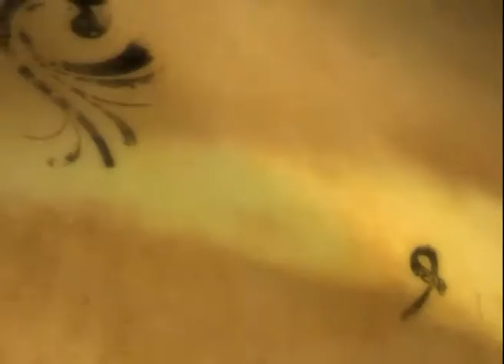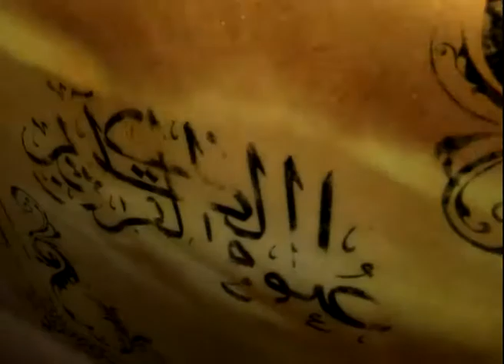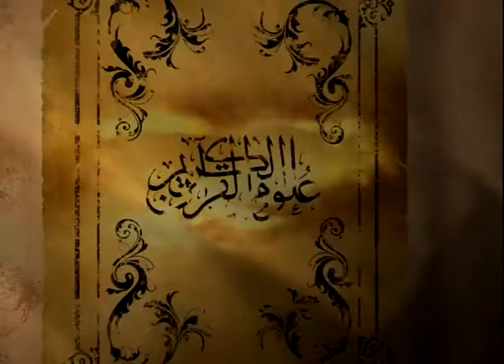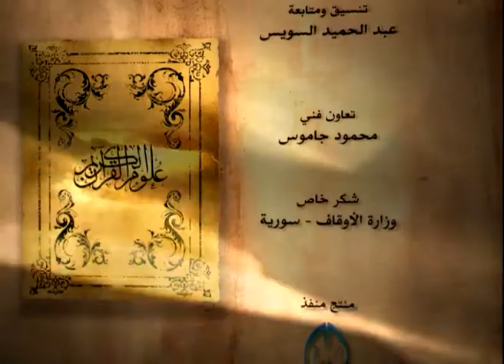14- علوم القرآن الكريم | إعجاز القرآن والدليل على إعجازه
الدرس الرابع عشر | إعجاز القرآن الكريم والدليل على إعجازه
ومما جاء فيه:
1- ظاهرة التكرار في القرآن (في المعاني أو الكلمات) ما الحكمة من وجودها؟
2- ما هو لب علوم القرآن وآدابه؟
3- لماذا نحن محجوبون عن تذوق إعجاز القرآن ؟
4- ما هو تعريف الأصح لإعجاز القرآن الكريم؟
دروس  في الرد على الذين يعتبرون التكرار وتداخل الموضوعات عيباً في القرآن الكريم
وهي من كتاب (لا يأتيه الباطل) للإمام الشهيد البوطي